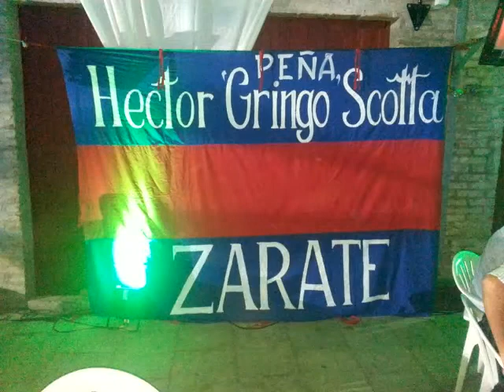Roly Escudero Despedida